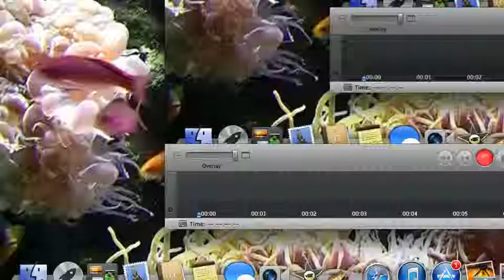chima battles Export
Laval vs Cragger who will win!